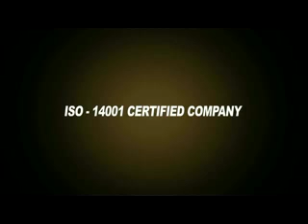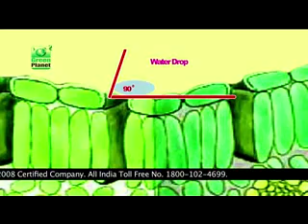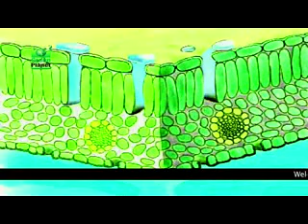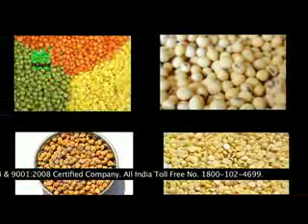Green Planet Powerplant Spread All 90 -Tamil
Spread All-90 is a general purpose non-ionic surfactant used to increase absorption, translocation, and penetration and sticking of agricultural spray solutions. It can be used with most insecticides, fungicides, herbicides, acaricides, defoliants, desiccants and wettable powders to improve performance of the active spray ingredient by giving them more uniform distribution and better wetting of the plant surface. It contains 90% of active ingredient concentrate and it is designed to ensure top performance in the field. SPREAD ALL-90 is neither insecticide nor fertilizer and it does not reduce the amount of pesticide needed below the recommended use rate on a pesticide label. However it is used to enhance the performance of the legal amount of a pesticide that may be used.